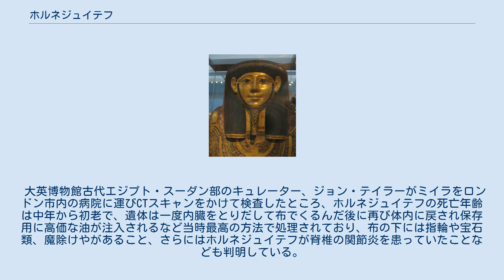ホルネジュイテフ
ホルネジュイテフの内棺（上部） ホルネジュイテフ(Hornedjitef)は、古代エジプトプトレマイオス朝時代の神官。
 19世紀にエジプト、ルクソールのテーベ遺跡でミイラと装飾された棺などが発掘され、大英博物館に所蔵されている。
 内棺に書かれた文字からプトレマイオス3世の治世（紀元前246年-前222年）にカルナックのアメン神殿の神官だったことが分かっている。
古代都市テーベ遺跡アサシフで発掘された、精緻な装飾が施された内棺とミイラは、年代がプトレマイオス朝時代(紀元前220年ごろ)とされ、1835年に大英博物館の所蔵品となった。
ホルネジュイテフのミイラは、大英博物館館長ニール・マクレガーによる2010年のBBCラジオ4番組『100のモノが語る世界の歴史』で第一番目のモノに選ばれている。
ホルネジュイテフの墓からは、ミイラが収められていた棺などの他に『死者の書』が描かれたパピルスや、彩色されたプタハ-セケル(ソカリス)-オシリス神の木像も発見されている。
 大英博物館古代エジプト・スーダン部のキュレーター、ジョン・テイラーがミイラをロンドン市内の病院に運びCTスキャンをかけて検査したところ、ホルネジュイテフの死亡年齢は中年から初老で、遺体は一度内臓をとりだして布でくるんだ後に再び体内に戻され保存用に高価な油が注入されるなど当時最高の方法で処理されており、布の下には指輪や宝石類、魔除けやがあること、さらにはホルネジュイテフが脊椎の関節炎を患っていたことなども判明している。